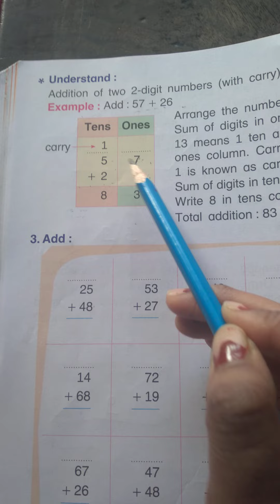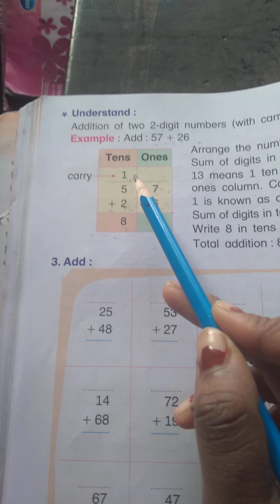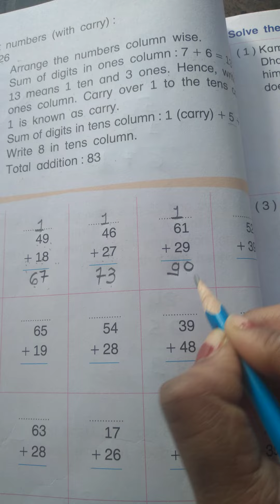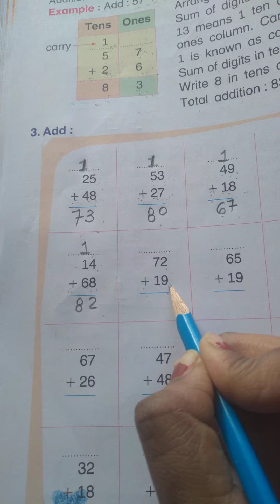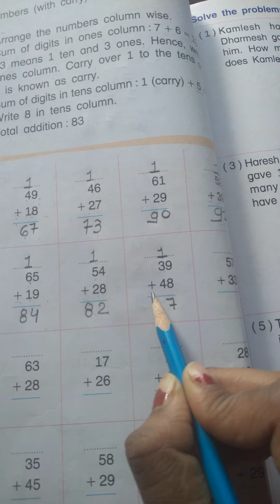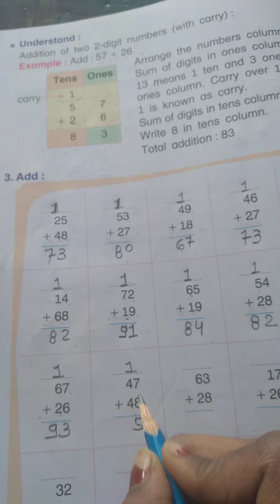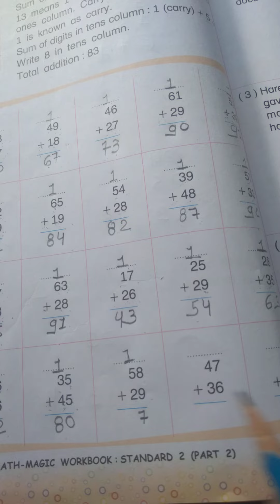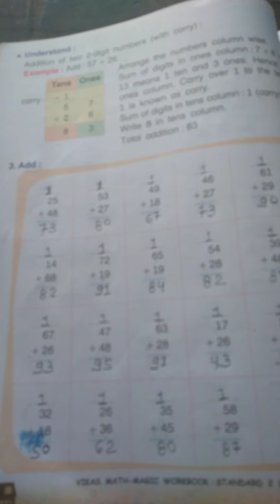Em std 2 sub maths ch 12 pg no 54